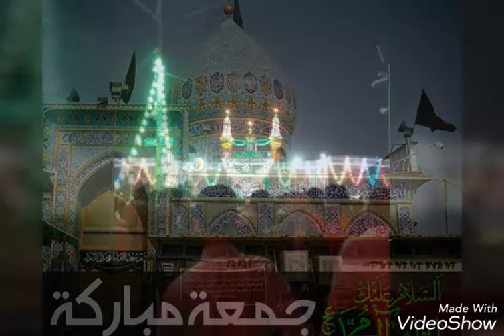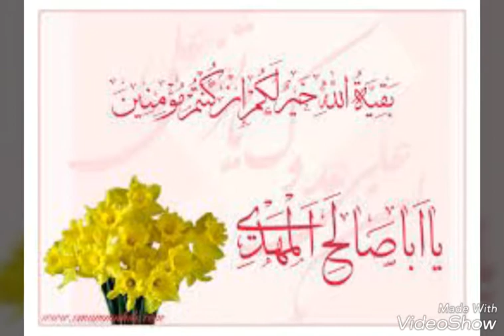ميلاد الامام المهدي ليلة 15 شعبان